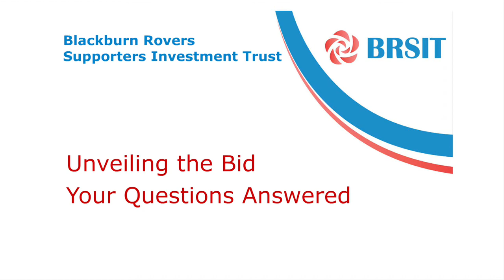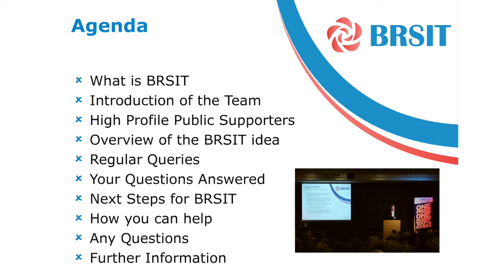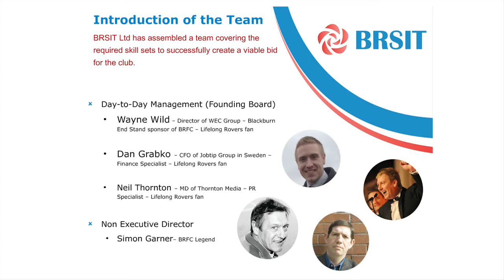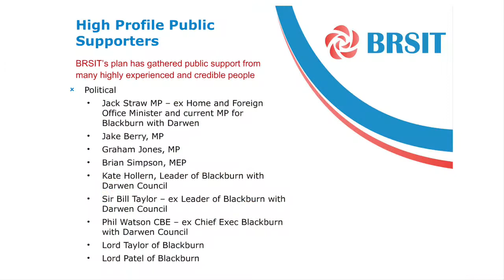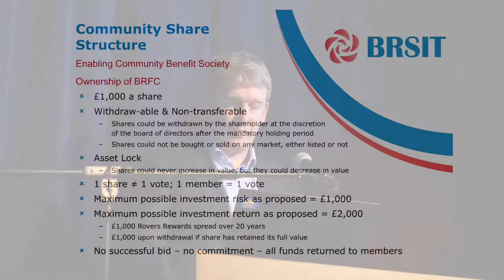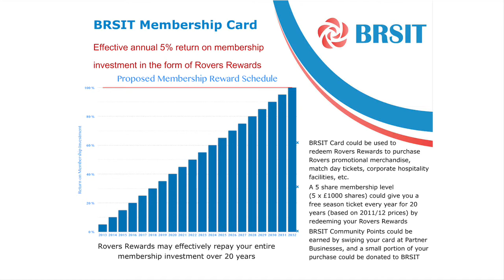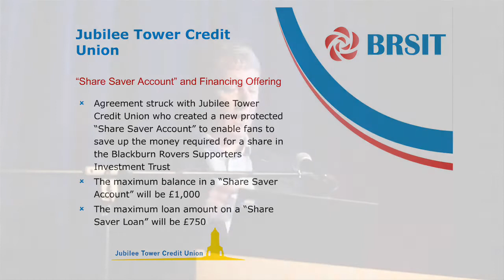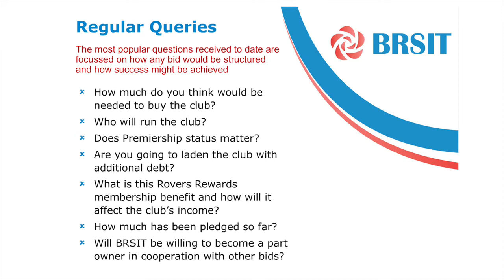BRSIT Presentation & Q&A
Wayne Wild presents the first Blackburn Rovers Supporters Investment Trust meeting and QnA at King Georges Hall, with Neil Thornton, Daniel Grabko and Rovers legends Simon Garner and Glenn Keeley joining him on the stage.